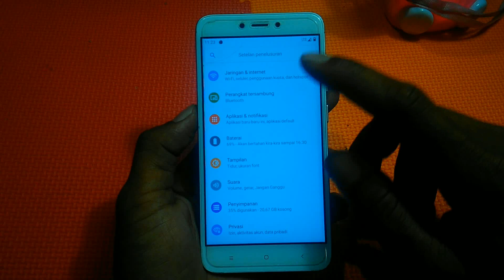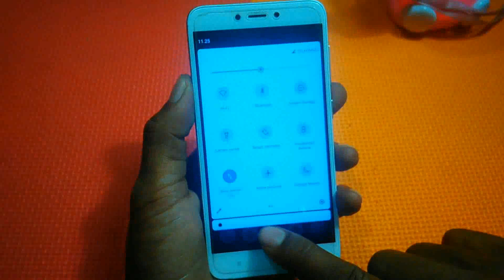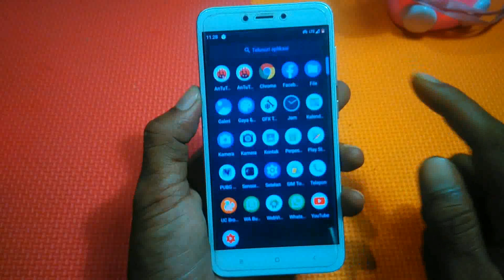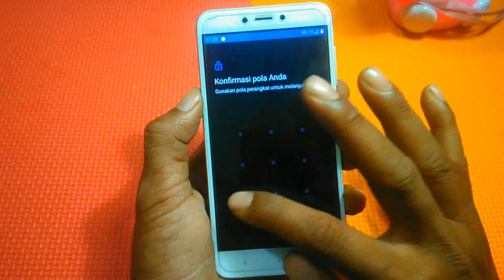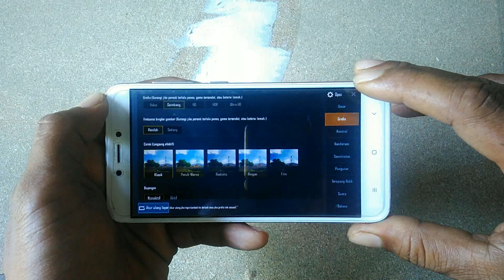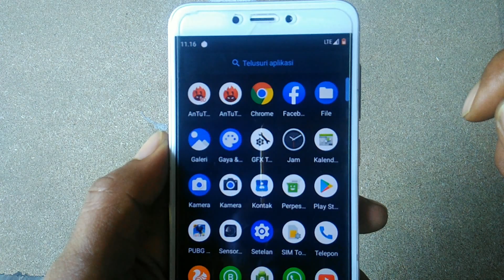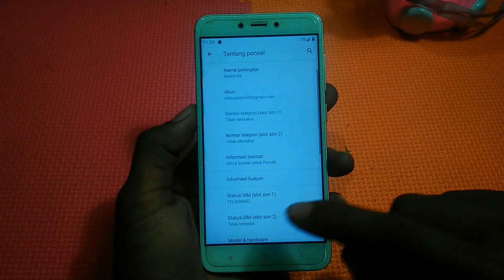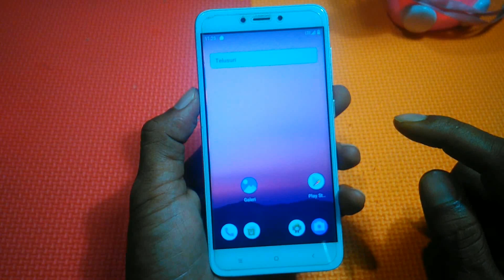Lagi Android 10 ROM Pixy OS Redmi 4X Review Penuh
custom rom Pixy OS sudah Android 10 adalah sebuah kustom rom yang mencoba menerapkan android 10 bagaimana kinerjanya simak selengkapnya di video

Detail ROM :

- Nama : Pixy OS Redmi 4X
- Sumber: AOSP
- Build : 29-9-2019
- Android : 10
- Kernel :

Support dengan Berbagai device :

- Tested : Xiaomi Redmi 4X

Thank You Dev Pixy OS Unoff ROM